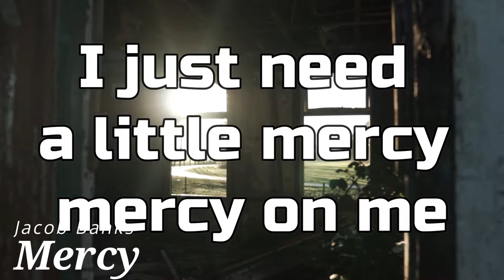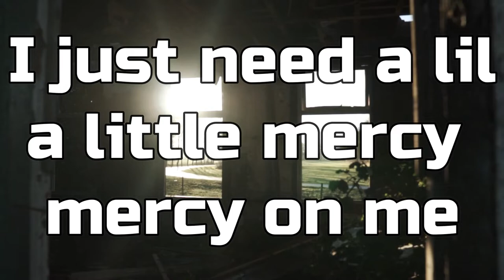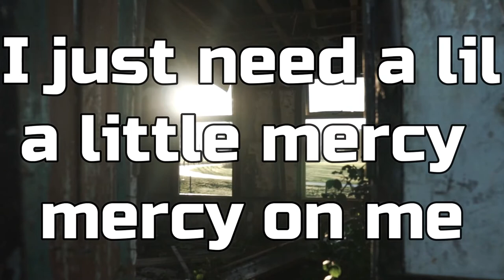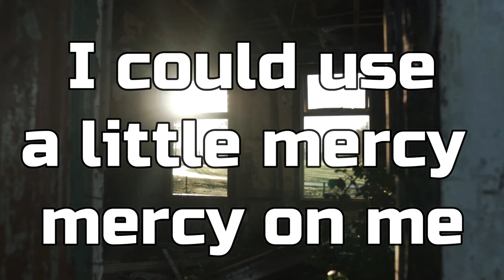Jacob Banks - Mercy (Lyrics)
Mercy · Jacob Banks

The Boy Who Cried Freedom